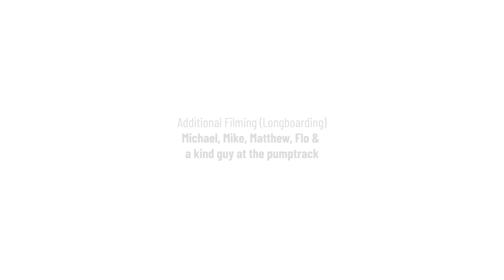Best of - Die letzten 5 Jahre mit dem Longboard: Balkantrasse, Pumptracks & Sessions in Oberkassel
Longboard fahren ist das reinste Vergnügen! Wenn man es gut kann... dieses Video ist ein "Best of Cut" aus den letzten 5 Jahren mit dem Longboard. Wir hatten schöne Sessions in Düsseldorf Oberkassel am Rhein, sind die Balkantrasse gefahren und haben Pumptracks aufgesucht. In diesem Video: Pumptrack Leukermeer in Holland, nahe Venlo.